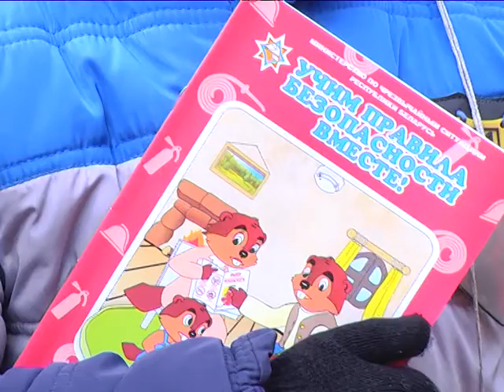2016-12-29 г. Брест. Итоги акции МЧС «Безопасный Новый год». Новости на Буг-ТВ.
Журналист С. Бережная Оператор Э. Бакунович Д. Величкевич
Новый год – один из самых любимых праздников у детей и взрослых, у большинства он ассоциируется с радостью, сюрпризами и развлечениями. Как показывает практика, во время праздничного веселья люди, ставя в приоритет – незабываемые эмоции и острые ощущения, забывают о соблюдении правил безопасности. И мало задумываются о том, что простая петарда или бенгальский огонь могут стать причиной вызова пожарных и скорой медицинской помощи. Не зря говорят, что как встретишь Новый год, так его и проведешь. Чтобы уберечь брестчан от необдуманных поступков, с начала месяца спасатели проводили в областном центре акцию под названием «Безопасный Новый год». Информировали граждан и убеждали в необходимости соблюдения элементарных правил. Итоги профилактического мероприятия подвели сотрудники Брестского областного управления МЧС и городского отдела по ЧС. Насколько эффективно сработал коллектив работников службы дня и ночи, расскажет подробнее София Бережная.